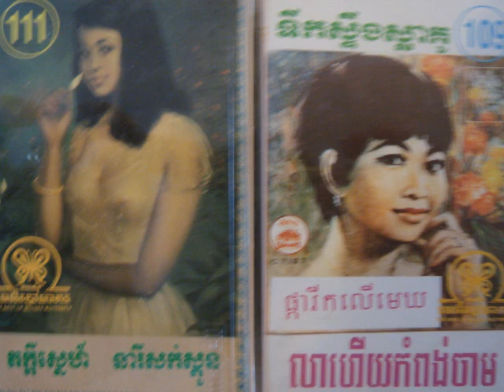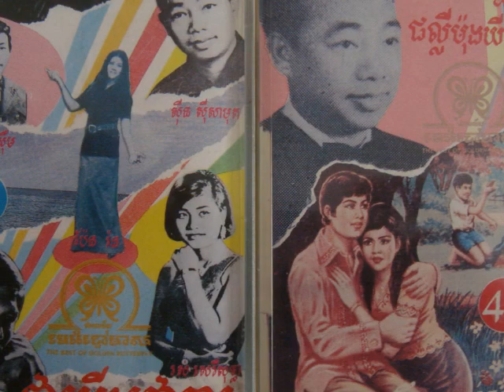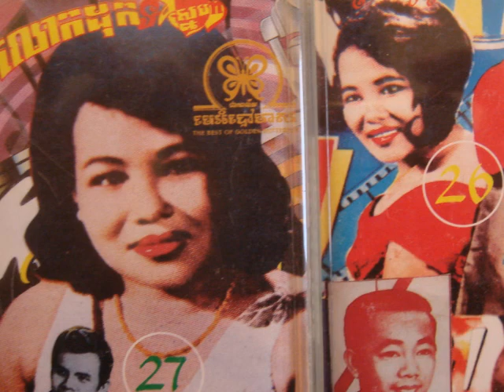Sinn Sisamouth - Kroch Tnort Dorng Kchey